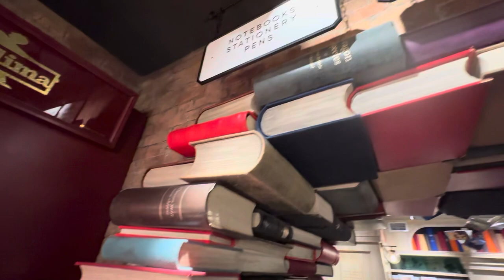Harry Potter Store, NY. Summer 2023.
Located in 22nd Street & Broadway Street.
Lower Manhattan, NY.